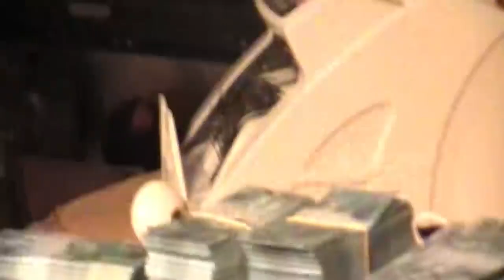FREESTYLE DOS CAMPEÕES | EDIÇÃO DE DUPLA | Batalha Da Leste | Itaquera